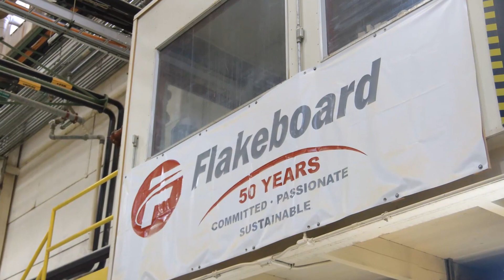April 29 2013